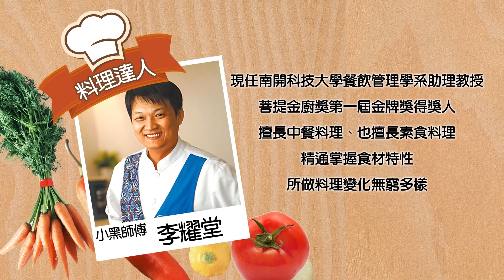56 麻婆豆腐｜今天下廚去｜第一季｜ 龍華電視自製節目